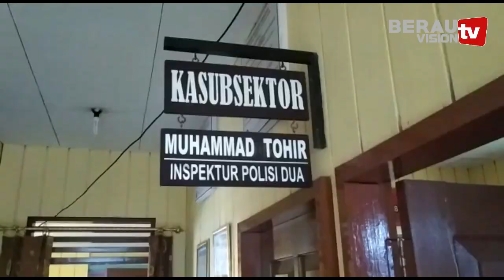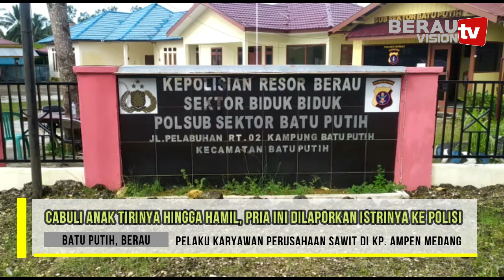CABULI ANAK TIRINYA HINGGA HAMIL, PRIA INI DILAPORKAN ISTRINYA KE POLISI